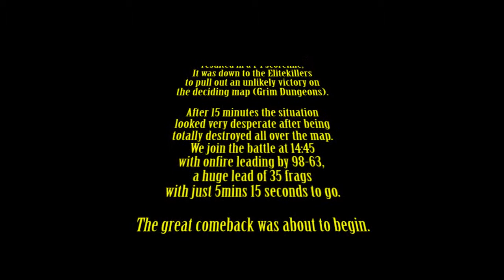Clanbase Eurocup 4on4 TDM - EK vs Onfire - Last 5 mins of deciding map to qualify for the playoffs.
A really close game on the deciding map with only the winning team qualifying for the TDM playoffs.

The red box + sound icon highlight which view is currently getting the sound.

I think TG is batman ;)